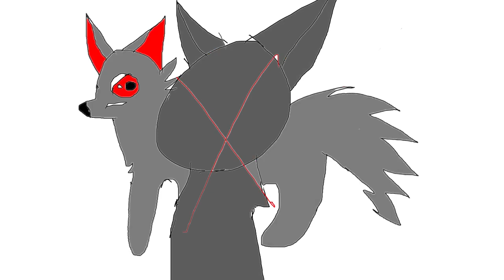Happy all the time meme